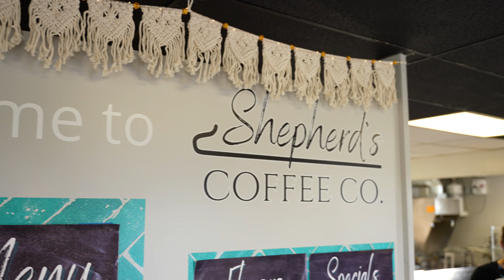Butler County Tourism | Shepherd's Coffee Company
Located in Butler County, Shepherd’s Coffee Co. serves local specialty coffee to the surrounding community. We strive to provide an environment where people can relax over coffee and live life together!

Located in Western Pennsylvania, Butler County offers a glimpse of small-town life, yet is close to major cities.  We are only 25 miles from Pittsburgh, 325 miles from Philadelphia, and 380 miles from New York City.

Some of the earliest known history begins with first U.S. President George Washington, who passed through the area around the same time the French & Indian War began.  Butler County has plenty of other interesting history, as well.  It was founded in 1800 and named for Gen. Richard Butler, a colonial officer in the American Revolution.

Many of the towns hold rich German history; including Harmony, founded in 1804 by the Harmony Society of German Lutheran Separatists who were seeking religious freedom, and Saxonburg, which still maintains the architectural charm of a quaint German hamlet. Saxonburg was co-founded by John Roebling who also invented wire rope and designed the Brooklyn Bridge.

Present-day, the county has museums and many historic locations which interpret the area’s past. Special events and reenactments offer living history as well.